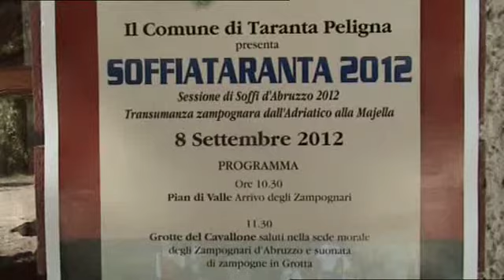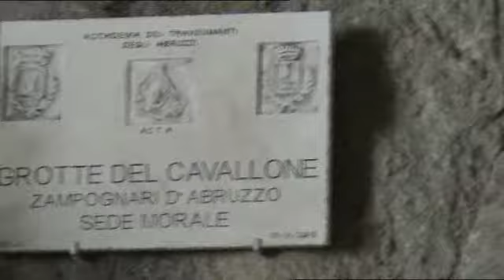Taranta Peligna: Soffiataranta-2012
Nel Comune di Taranta Peligna, in collaborazione con l'Accademia dei Transumanti degli Abruzzi si è svolto: "Soffiataranta 2012" - Sessione dei soffi d'Abruzzo 2012/Transumanza zampognara dall'Adriatico alla Maiella. L'evento ha avuto luogo sabato 8/9/2012 con inizio alle 10,30 con una esibizione nelle Grotte del Cavallone, sede morale degli zampognari d'Abruzzo continuando con diverse soste ed un concerto degli zampognari per le strade di Taranta Peligna.-